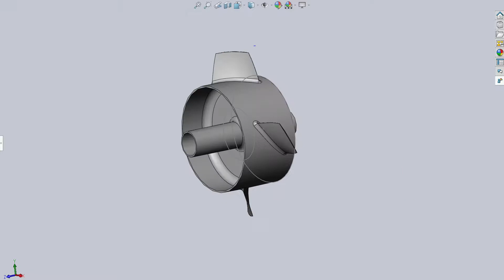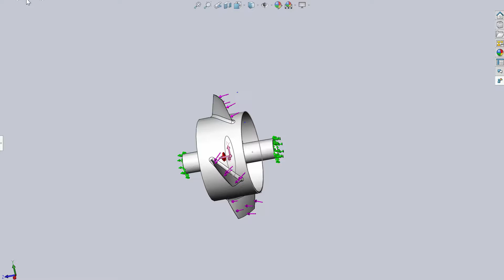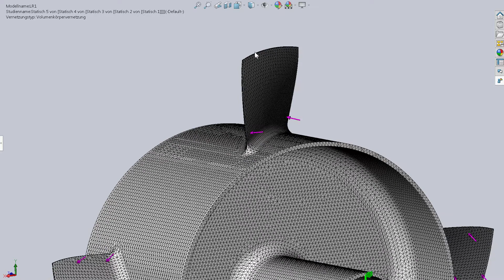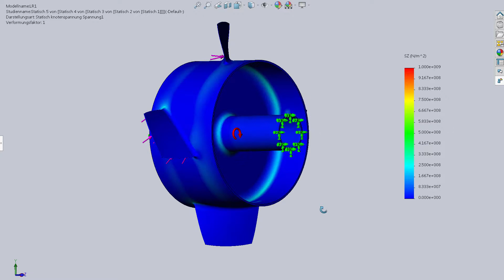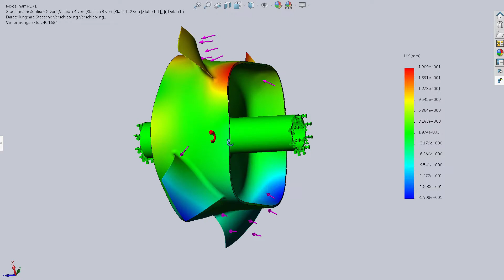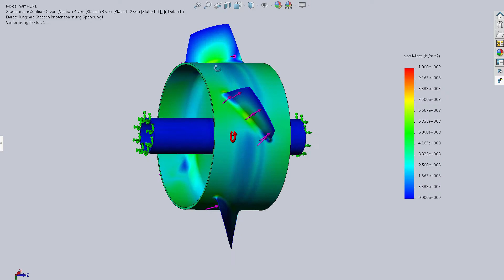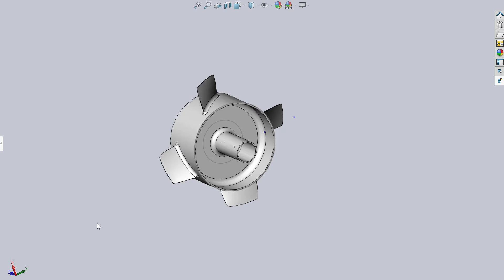SolidWorks - Large Hollowed Supersonic Rotor Low Speed Acceleration Structural Analysis